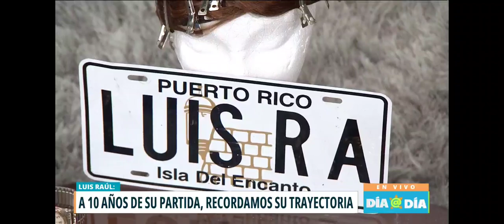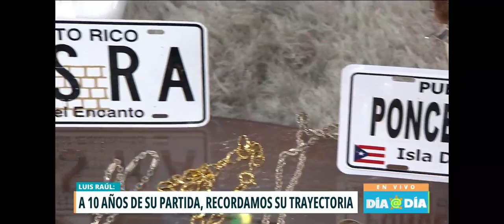dia a diaa